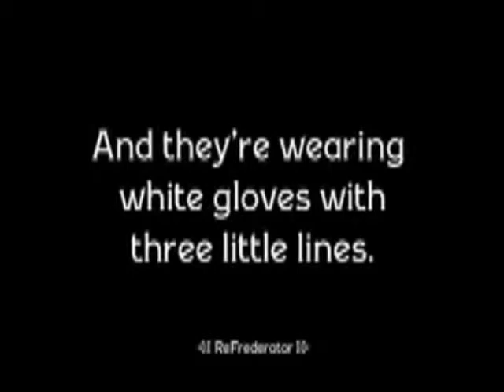Bugs Bunny - Wackicki Wabbit (1943)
Funny cartoon of bugs bunny in public domain, chosen for you by tele babylon.
Director: Charles Martin Jones
Producer: Leon Schlesinger
Distribution Company: Warner Bros. Pictures
Audio/Visual: mono, color
[The two castaways are caricatures of writers Tedd Pierce and Michael Maltese (who also provided the voices.)